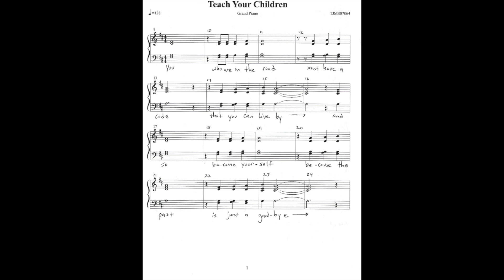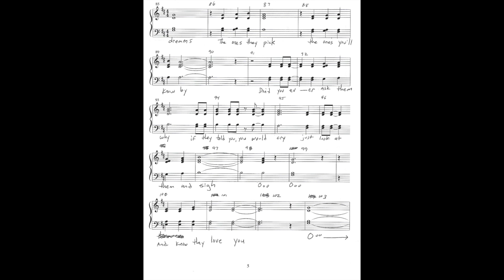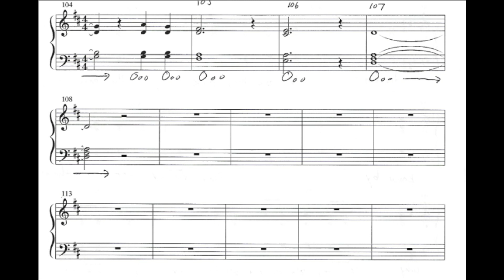Teach Your Children Tenor